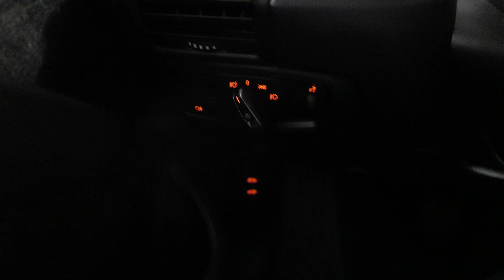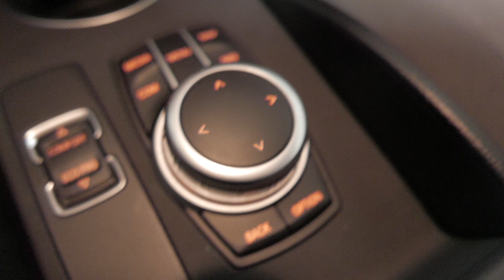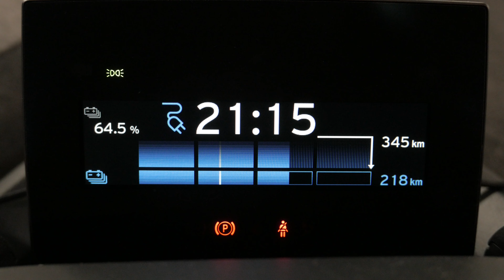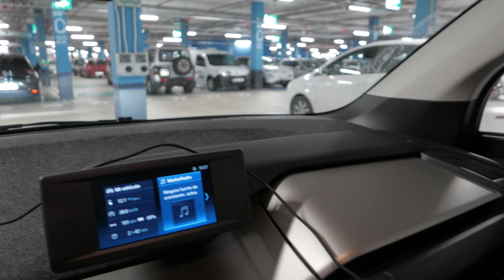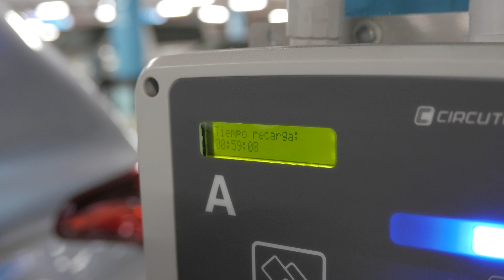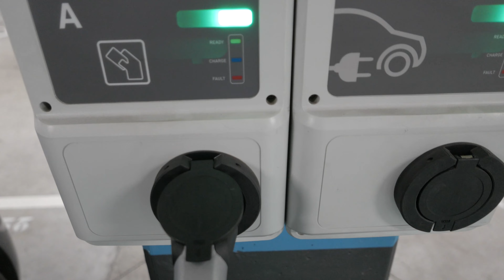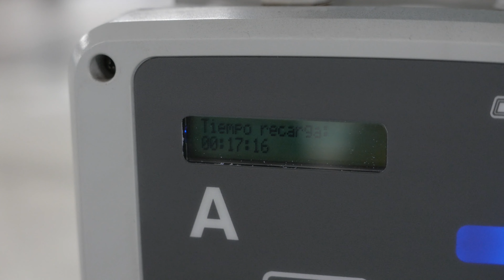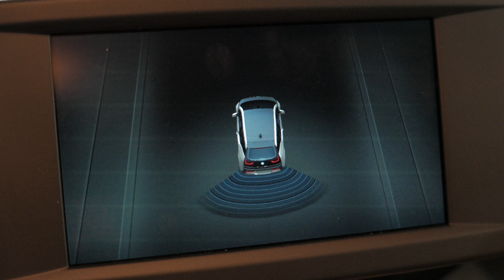Detalles y conclusiones del BMW i3 de 42 kWh